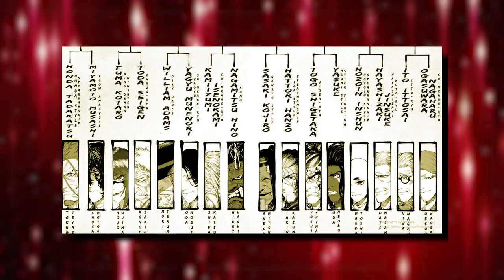THIS MANGA IS UNDERATED | TENKAICHI KAMIIZUMI VS HINO REVIEW